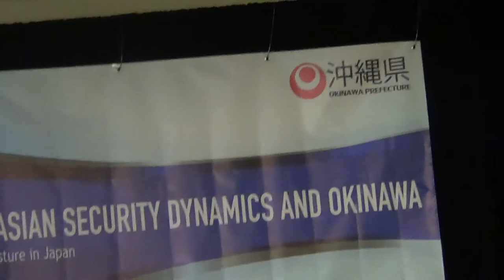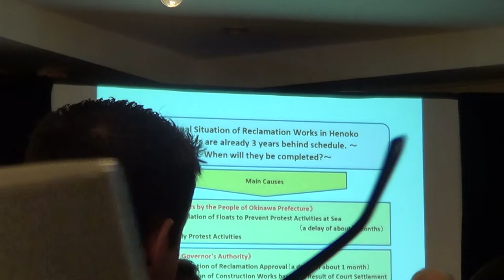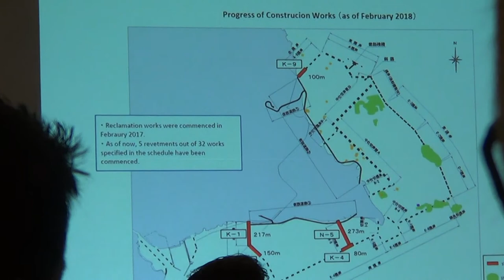Okinawa Symposium in DC part 1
Symposium: "Changing East Asian Security Dynamics and Okinawa: R-examining the US. Force Posture in Japan."
Keynote Speaker: Takeshi Onaga, Governor of Okinawa, Japan
Program Moderator: Dr. Mike Mochizuki